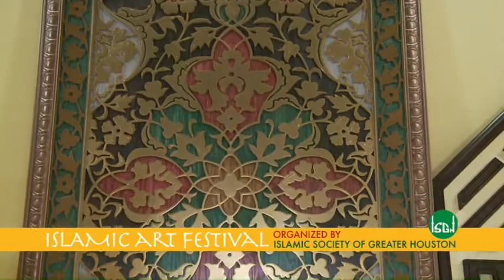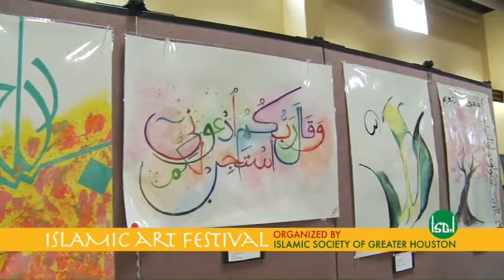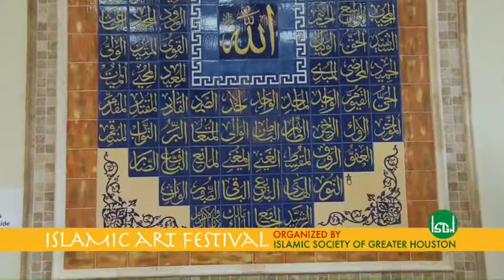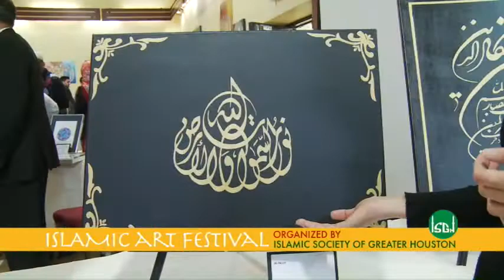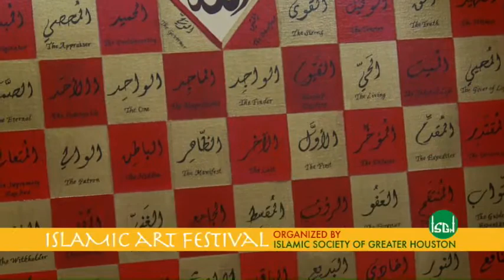Islamic Art Festival Houston SEG2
Islamic Art Festival Houston